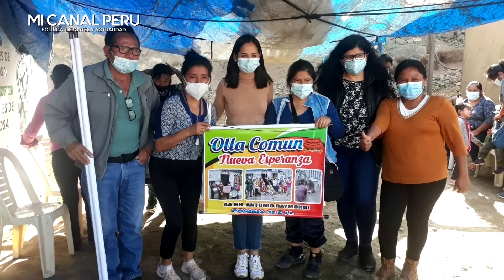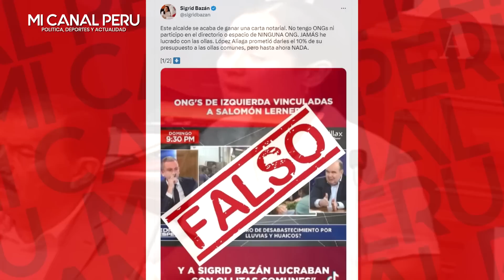LÓPEZ ALIAGA LE QUITA LA CARETA A SIGRID Y SU NEGOCIO CON OLLITAS COMUNES Y ELLA LLORA Y LO DENUNCIA